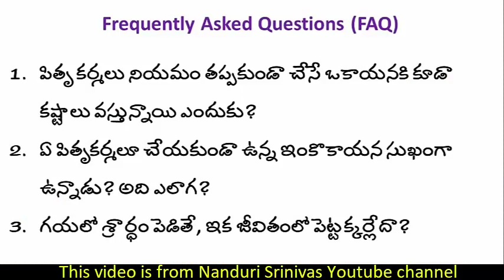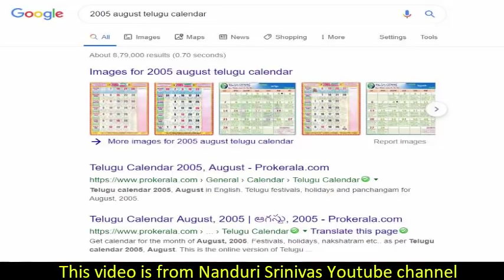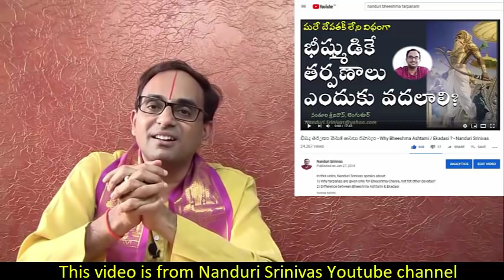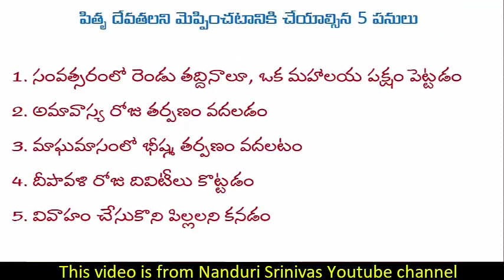పితృ దేవతలని ప్రసన్నం చేసుకునే 5 మార్గాలు | 5 rituals to satisfy Pitru Devatas| NanduriSrinivas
This video explain the science of PitruDevatas and how to please them
About the speaker: Sri Nanduri Srinivas is a software veteren. You can know more about him here:
English sub-titles courtesy: Smt. Jyothsna Namila (USA). Our sincere thanks for her contributions
 ప్రశ్నలు...సమాధానాలు
1) నేము మా తల్లి తండ్రులకి ఒకే ఆడపిల్లని. అన్నదమ్ములు లేరు, ఇప్పుడు శ్రార్ధ క్రియలు ఎలా చేయాలి?
జ) అల్లుడు చేసినా పర్లేదు...లేదంటే  ఎవరైనా బ్రాహ్మణుణ్ణి పిలిపించి వాళ్ల చేత చేయించి వాళ్లకి భోజనం పెట్టండి... (బ్రాహ్మణులు మీ ఇంట్లో భోజనం చేయనంటే స్వయం పాకానికి కావల్సిన వస్తువులు కానీ ధనం కానీ ఇవ్వండి)
అదీ కుదరదంటే, దగ్గర్లో ఉన్న రాఘవేంద్రస్వామి మఠం లో చేస్తారు

2) మా తల్లితండ్రులకి సాంప్రదాయం అంటే గౌరవం లేదు...వాళ్ళు మా తాతలకు శ్రార్ధ ప్రక్రియ చేయరు. నేను చేయచ్చా?
జ) ఈ ప్రశ్న విని బాధా సంతోషమూ రెండూ కలిగాయి...మనకి మార్గం చూపాల్సిన తల్లి తండ్రులే సాంప్రదాయాన్ని పాటించకపోవడం బాధాకరమైతే, మీకైనా పాటించాలి అనిపించడం సంతోషం. మీ తల్లి తండ్రులు ఉన్నన్ని రోజులూ అది చేసే అర్హత మీ నాన్నగారిదే...ఆయన చేయకపోతే, మీరు దగ్గరలోని మఠానికి వెళ్ళి అక్కడ డబ్బులు ఇచ్చి చేయమనండి. మీ నాన్నగారి తదనంతరం అది చేసే హక్కు మీకు వస్తుంది, అప్పుడు శ్రధ్ధగా చేయండి, అంతేకానీ మీ నాన్నగారితో వాదించద్దు. తప్పు చేసినా సరే తండ్రికి ఇవ్వాల్సిన గౌరవం తండ్రికి ఇచ్చి తీరాలి.
3) మేము ఇద్దరం కొడుకులం. మా అన్నయ్యకి ఇవేమీ నమ్మకం లేదు, నేను చేయవచ్చా?
జ) మీ అన్న చేస్తూ ఉంటే, వెళ్ళి పెద్ద అన్నయ్యతో పాటు చేయండి, ఆయన చేయకపోతే మీరు తప్పకుండా చేయండి...మీ కుటుంబం కాపాడబడుతుంది.
4) మీరు వీడియోలో దోసిళ్లతో తర్పణం ఇస్తున్నట్టు చూపించారు...అలా ఇవ్వాలా , లేక బ్రొటన వేలి మీదుగా ఇవ్వాలా?
జ) తిల తర్పణం అయితే బ్రొటన వేలి మీదుగా ఇవ్వాలి. అర్ఘ్యం అయితే దోసిళ్లతో ఈయండి.
5) నేను మా అమ్మకీ నాన్నగారికీ చేస్తే చాలా, తాతలకీ ముత్తాతలకీ కూడా చేయాలా?
జ) మీ తల్లితండ్రులకి చేసే దానిలోనే, మీ తాతగారి పేరూ, ముత్తాతగారి పేరూ కూడా వచ్ఛేస్తాయి...అందువల్ల తల్లి తండ్రులకి చేస్తే చాలు...
6) పిల్లలు లేని వారి మాట ఏమిటి?
జ) మీరు ఎవరిననినా దత్తత తీసుకుంటే వాళ్లు చేయవచ్చు...పిత్రు దేవతలకి సంబంధించిన సాంప్రదాయాన్ని చక్కగా పాటించే ఏ వంశమూ, ఎప్పుడూ నిర్వంశం అవ్వదు.
7) మా సాంప్రదాయంలో, శ్రార్ధ ప్రక్రియలో మాంసాహారం పెడతారు, లేకపోతే ఊరి చివరకి తీసుకెళ్ళి చిన్న పూజ చేసి సాంబ్రాణి ధూపం వేస్తారు, అలా చేయవచ్చా?
జ) మీ సాంప్రదాయం ఎలా ఉంటే అలాగే చేయండి. చేయడం ముఖ్యం.
8) మరి విదేశస్థులు ఇలా చేయరుగా?
జ) వాళ్ళ పధ్ధతి వాళ్లకి ఉంది. Halloween day, All Saints' day, All Soul's day లాంటివి ఇటువంటివే. మన దురదృష్టం ఏమిటంటే, తండ్రికి శ్రార్ధం పెట్టడం మానేసి "Halloween day చేస్తాము. ఎందుకు చేస్తామో మనకే తెలియదు
9) తండ్రికీ తాతకే ఎందుకు చేయాలి, అమ్మకీ అమ్మమ్మకీ ఎందుకు చేయరు?
జ) మీ అమ్మగారికి కూడా చేయాలి...ఆవిడకి చేసేటప్పుడు మీ నాయనమ్మ గారి, ఆవిడ అత్తగారి పేర్లు కూడా వస్తాయి. మీ అమ్మమ్మ గారిది వేరే వంశం. ఆవిడకి మీ మేనమామ చేస్తారు.
10) నేను వేరే దేశంలో ఉంటాను...నాకు ఇదంతా చేతకాదు. ఇక్కడ చేయించేవాళ్లు ఎవ్వరూ దొరకరు. ఇక ఎలాగ చేయడం? ఆ ప్రక్రియని వీడియో చేసి పెట్టగలరా?
జ) నాకు కుదిరినప్పుడు వీడియో చేయడానికి ప్రయత్నిస్తాను...ఈ లోపు, మీ నాన్నగారి తిధి రోజు  ఎవరైనా అన్నం లేని వాళ్లని పిలిచి అన్నం పెట్టి మీ పితృ దేవతలని స్మరించుకోండి...ఎవ్వరూ దొరకకపోతే మీ దగ్గరలో దేవాలయంలోనో, అనాధాశ్రమంలోనో ప్రసాదం పంచి, వాళ్లని స్మరించండి.
11) మీరు శ్రార్ధ ప్రక్రియ వీడియో చేసి పెడితే అది పురోహితులకి ద్రోహం చేసినట్టు కాదా?
జ) పురోహితులు అందుబాటులో లేని చోట ఉపయోగపడాలి అనే తప్ప, అది ఎవ్వరికి ద్రోహం చేసినట్టు కాదు . మీకు లెఖ్ఖలు తెలిస్తే అవి వీడియో చేసి Youtube లో పెడితే, విద్యార్ధులకి సహాయం అవుతుంది కానీ, మీరు Tution teachers కి  ద్రోహం చేసినట్టు అవుతుందా? ఇదీ అంతే!
12) చనిపోయిన తిథి అస్సలు తెలియకపోతే అప్పుడు ఏమి చేయాలి?
జ) భాద్రపదమాసంలో వచ్చే మహాలయ అమావాస్య రోజు చేయండి

This is a personal video channel, not a peer reviewed one. We make no representations as to accuracy, completeness, correctness suitability or validity of any information on this channel and “Nanduri Srinivas” is not liable for any errors, omissions or delays in this information or any losses or damages arising from its understanding or use. You are encouraged to do your own research. Any implementation by you based on the information given in this channel is strictly at your own risk.